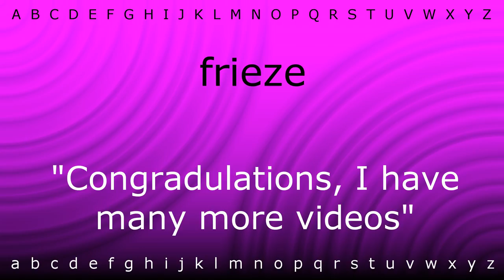Here I will teach you how to pronounce 'frieze' with Zira.mp4